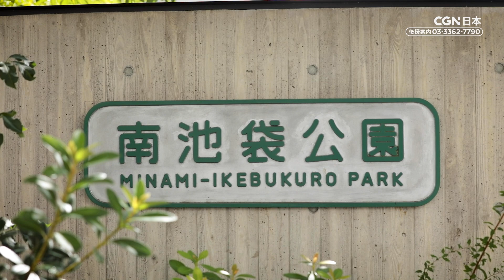【心に響く賛美】TOUCH Street Live_Track 79｜JIREH の平安を感じるウクレレ演奏曲 「糸」、「As Time Goes By」｜Gospel Song ｜ワーシップソング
🎤JIRHE(Ukulele Artist)
「糸」、「As Time Goes By」

*[TOUCH]はクリスチャンミュージックを紹介をする賛美番組です
賛美を通して沢山の人々が神様の愛に満たされますよう願います

00:15 「糸」｜作詞:中島みゆき、作曲:中島みゆき

05:38「As Time Goes By」｜作曲：JIRHE